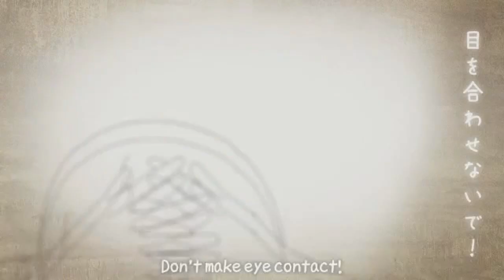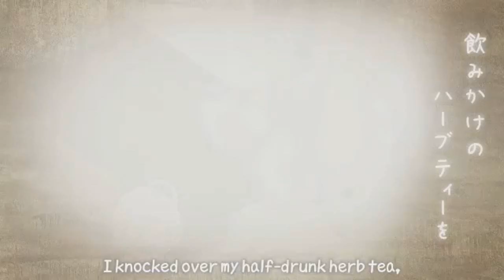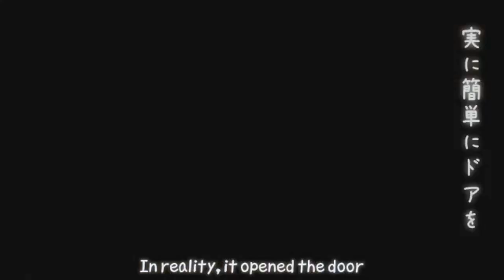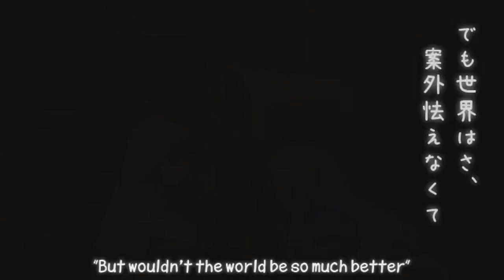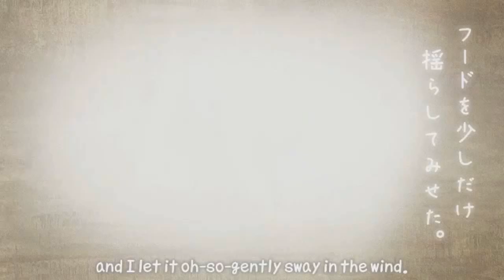【Imagination Forest】 を歌ってみた 【アクアver】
■ Music & Lyrics: じん(自然の敵P)
■ Illustration & Movie: わんにゃんぷー
■ English subs: vgperson
■ Original Vocal: IA // イア
■ Original: sm16846374

THOSE LOW NOTES /killsself